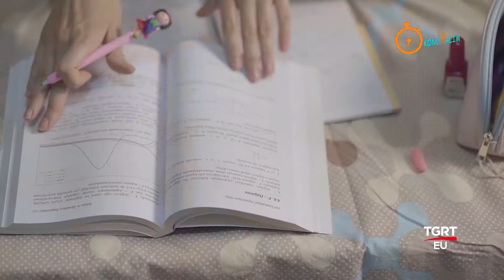İŞ KONUŞALIM - KARABÜK ÜNİVERSİTESİ